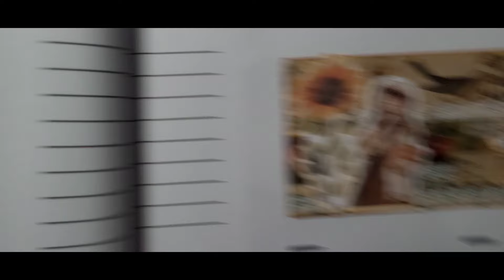ACC ......UN PEU VINTAGE